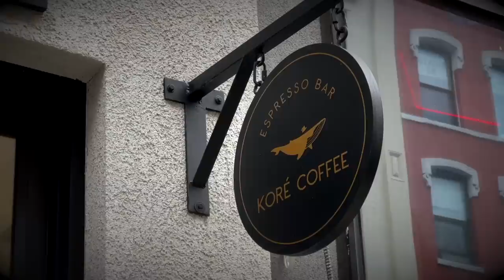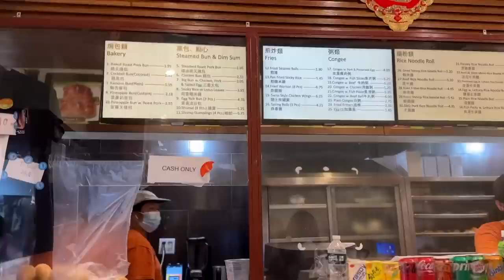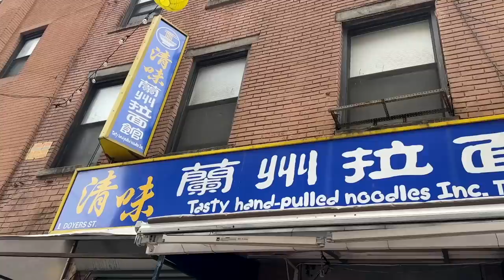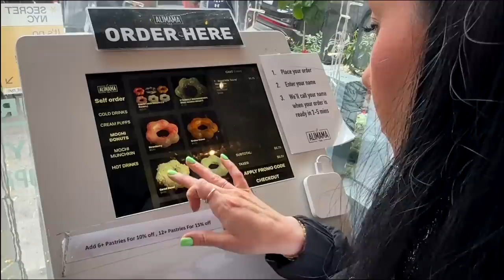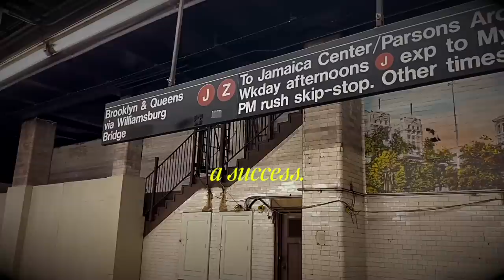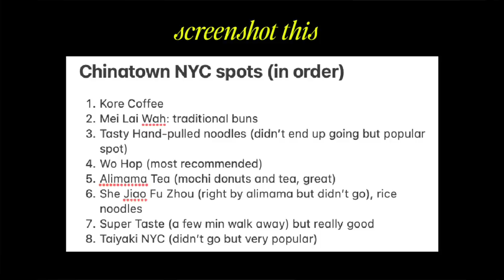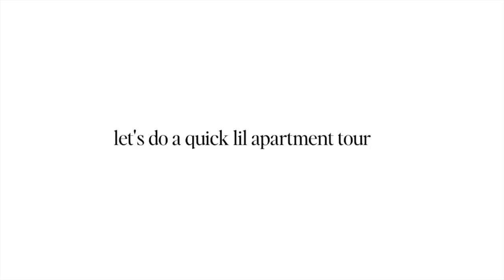spring in the city, nyc food hop, brooklyn apartment tour, cheap eats // digital nomad vlog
✖ STUFF MENTIONED ✖
◇ list of food places at 8:05
◇ tan hoodie in apricot sz M
◇ pink top from random shop in philly
◇ curled hair with this flat iron
◇ purple water tumbler
◇ black walmart dress sz S
◇ black sandals (run about 1 sz small)
◇ green sandals
◇ walmart purse
◇ white hat
◇ leather jacket is from primark
◇ lashes (update: love these. can wear all day and can't even feel them)

digitalnomad previously in: NYC, Boston, Austin, Miami, Chicago, Jordan, Italy, Spain, Croatia, Scotland, France, Ireland, AZ- have vlogs in all places!